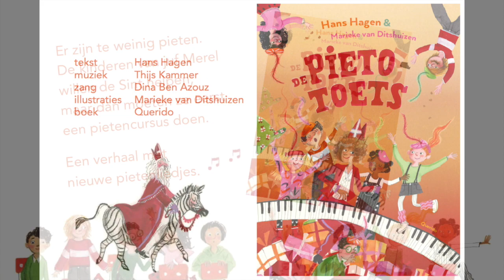Zachtjes Gaan De Paardenvoetjes - instrumentaal (Kammer/Hagen)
5e liedje uit het boek De Pieto-toets. Muziek Thijs Kammer. Tekst Hans Hagen. Illustraties Marieke van Ditshuizen.
De Pieto-toets is een interactief Sinterklaasboek. De bladmuziek is te vinden op de website van Hans Hagen.